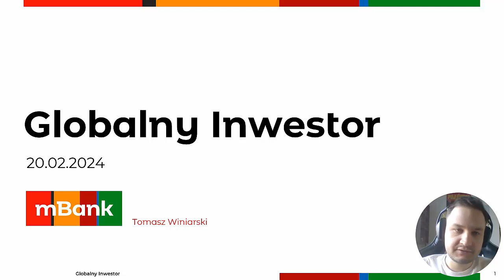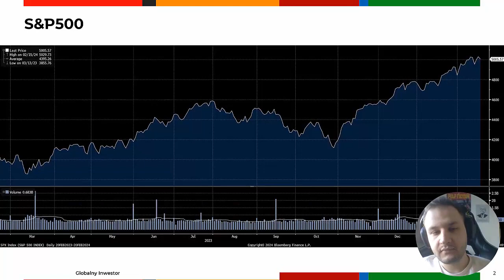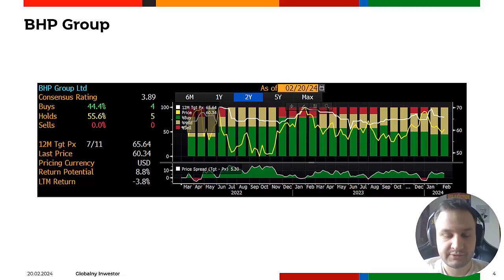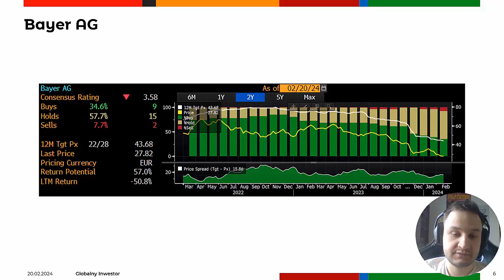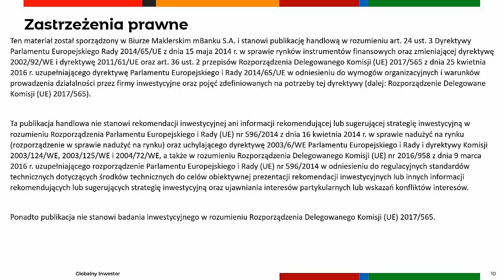BHP Group, Bayer, Toyota - Bayer obniża dywidendę do minimalnej stawki 20.02.2024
Półroczny zysk BHP Group przekracza oczekiwania.
Bayer drastycznie obcina dywidendę.
Toyota zmierzy się z konsekwencjami oszustw w testach emisji.